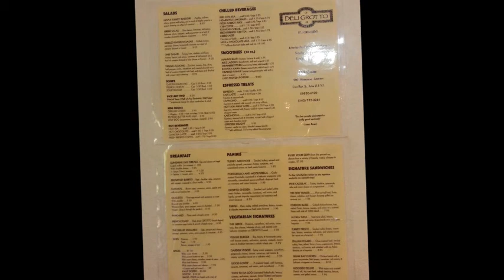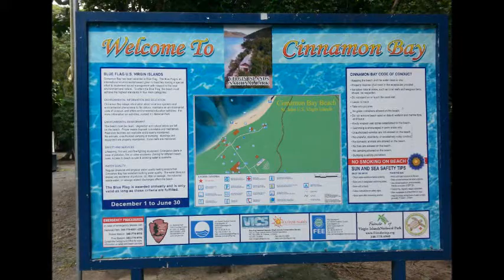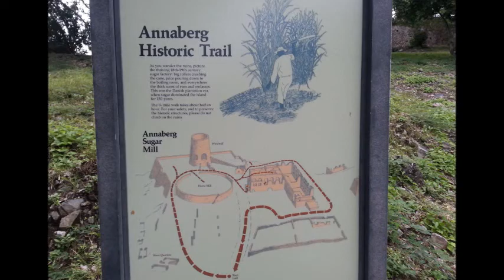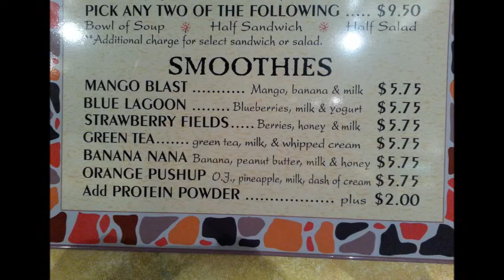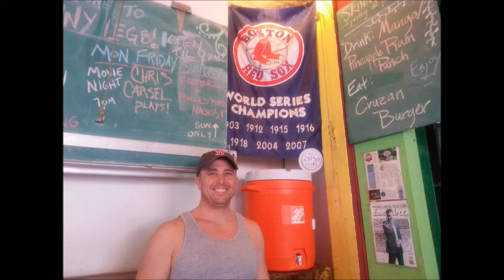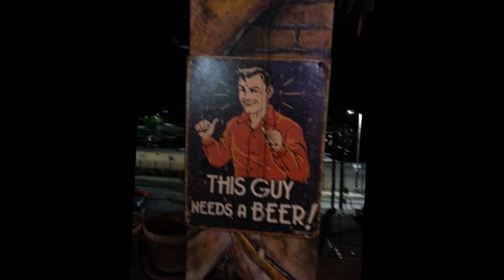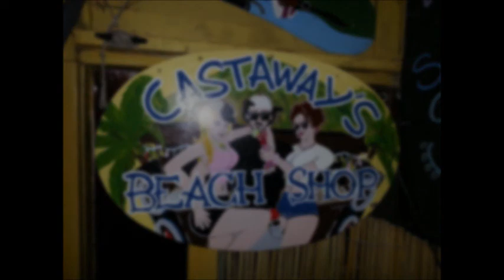St John slide show